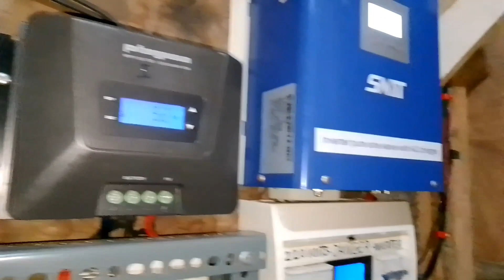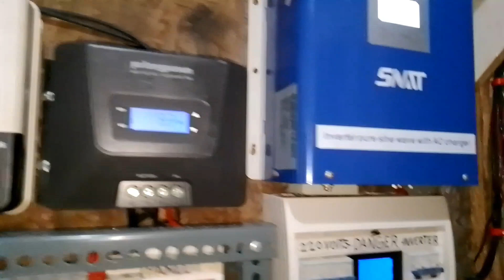Sulit ka Dito Sa battery nato